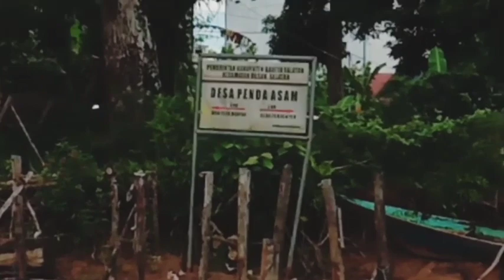PENYELAMATAN!! PERAHU WARGA TENGGELAM DI SUNGAI BARITO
Penyelamatan sebuah perahu sampan nelayan di sungai barito di karena kan terbawa deras nya arus sungai barito.